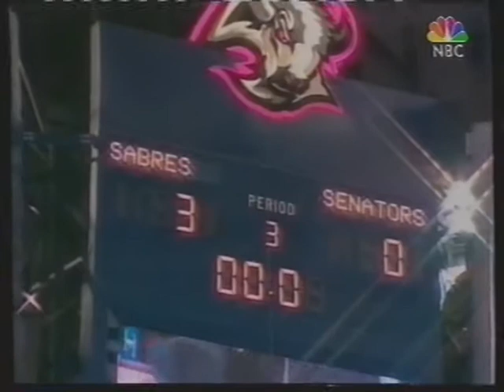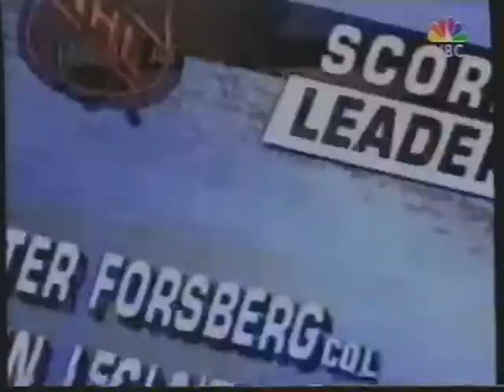NHL Power Week, January 6, 1998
Highlights of the week gone by in the NHL.
Games featured this week:
Chicago Blackhawks @ New Jersey Devils
Anaheim Mighty Ducks @ Washington Capitals